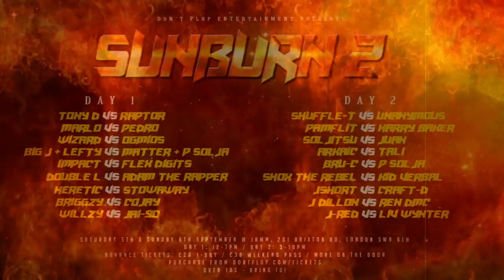UNANYMOUS VS SHUFFLE-T | Don't Flop SUNBURN2 Q&A